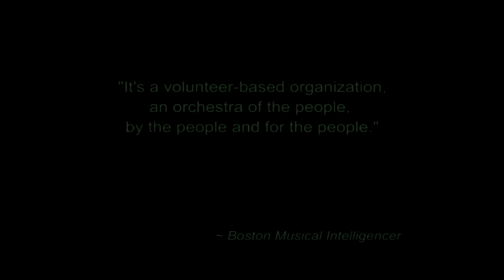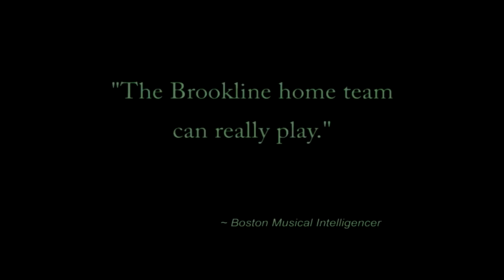Brookline Symphony Orchestra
The Brookline Symphony Orchestra.  A community orchestra in the truest sense of the word.
Support our 2013 online fundraising campaign.  Support a volunteer, local arts organization.